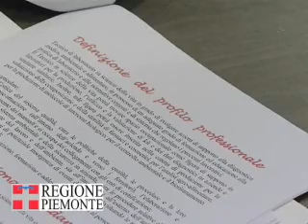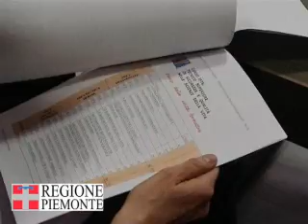La Regione inaugura il primo Polo Biotecnologico del Piemonte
Un polo sulle biotecnologie in Piemonte